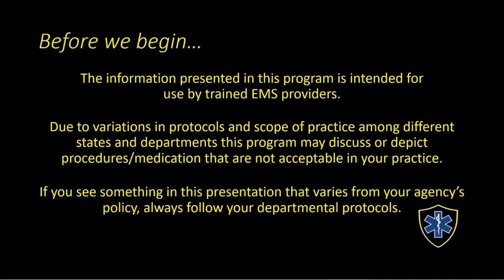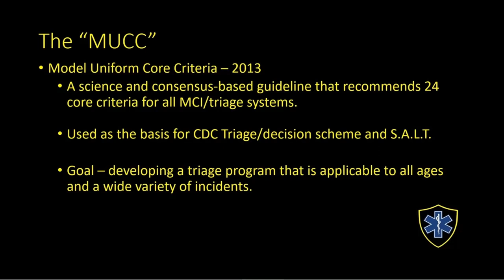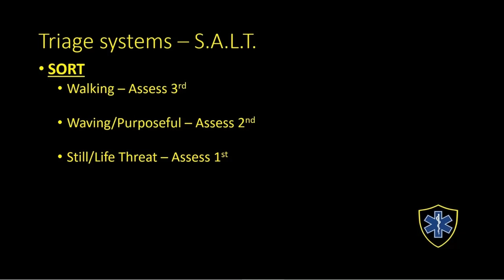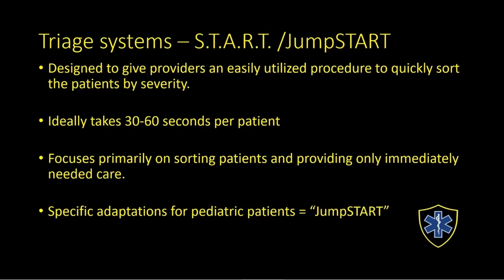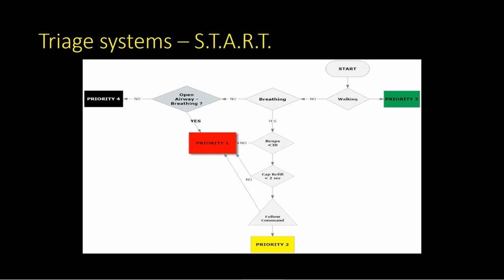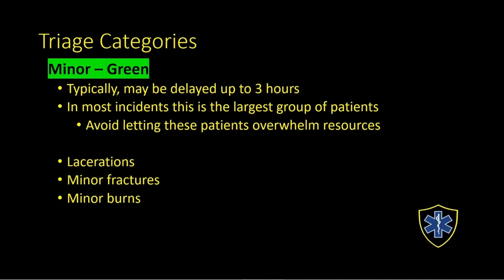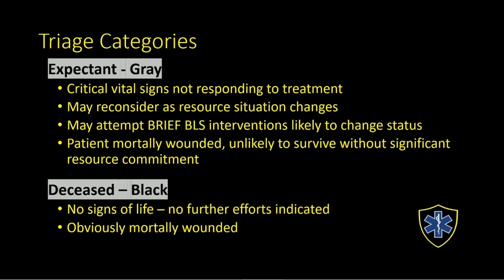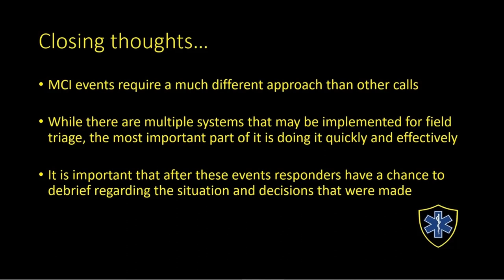Field Triage for EMS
This video covers the basic guidelines for the START/SALT triage systems and reviews their use for MCI situations.